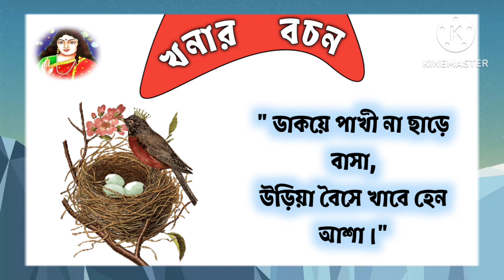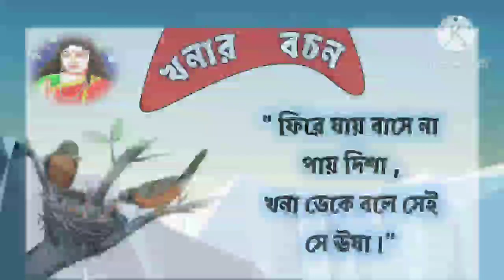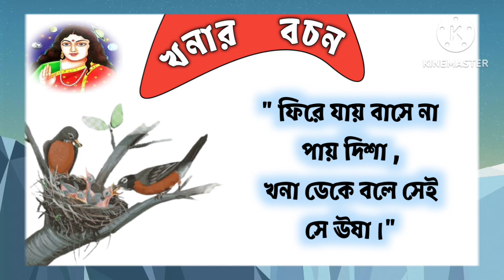ঊষা দেখে ফেল পা, বিপদ আপদ দূরে যা | khonar bochon | খনার বাণী | khonar bochon in bengali | খনার বচন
Background Music | Indian Classical Mind..